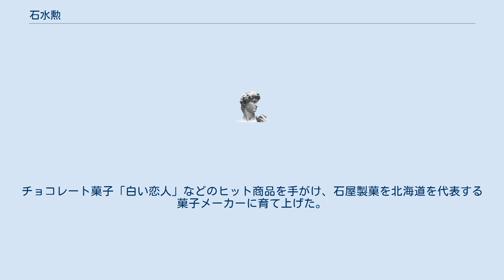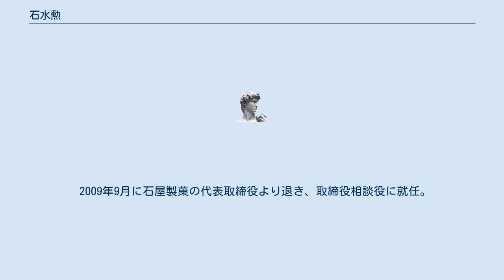石水勲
石水 勲（いしみず いさお、1944年5月4日 - ）は、日本の実業家、経営者。
関東州大連市生まれ。
戦後日本に引き揚げ、広島県広島市、北海道深川市、札幌市で育つ。
札幌市の製菓メーカーの石屋製菓の創業者である石水幸安の長男に当たる。
また、元北海道放送所属のアナウンサー 山田泰子は義娘である。
(長男の妻) 北海道札幌工業高等学校出身。
東洋大学経済学部経営学科を卒業後、1967年に実父・幸安が経営する石屋製菓に入社。
専務などを経て1980年（昭和55年）に代表取締役社長に就任。
 若さと感性を活かして独自のマーケティングに着手。
チョコレート菓子「白い恋人」などのヒット商品を手がけ、石屋製菓を北海道を代表する菓子メーカーに育て上げた。
 1995年（平成7年）には、「白い恋人パーク」、「チョコレートファクトリー」を建設。
北海道における観光名所のひとつとなった。
 日本プロサッカーリーグ（Jリーグ）の正会員クラブである北海道コンサドーレ札幌の発足にも深く関与し、北海道におけるサッカーブームのけん引役としても知られる。
また、コンサドーレの運営会社である株式会社北海道フットボールクラブ（当時。現・株式会社コンサドーレ）の代表取締役を1997年から2005年まで務めた（2005年6月より同社取締役 、2017年4月に取締役会長を経て2018年4月より同社最高顧問）。
 北海道クラブユースサッカー連盟会長、札幌商工会議所副会頭、札幌観光協会副会長などを歴任。
サマータイム推進論者として知られ、2005年（平成17年）より札幌商工会議所が実施している「北海道サマータイム」で音頭を取っている。
学生時代にボクシング選手だったことから、北海道アマチュアボクシング連盟会長も務めている。
 2007年に発生した白い恋人賞味期限1ヶ月先延ばし問題の責任をとって引責辞任。
 2009年9月に石屋製菓の代表取締役より退き、取締役相談役に就任。
 2013年7月、石屋製菓の代表取締役会長に就任。